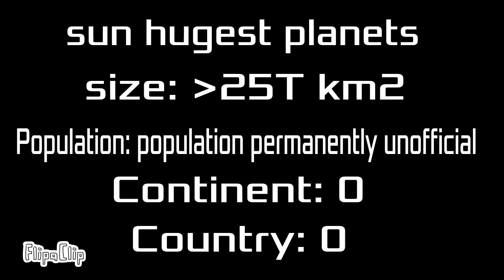Sun hugest planet